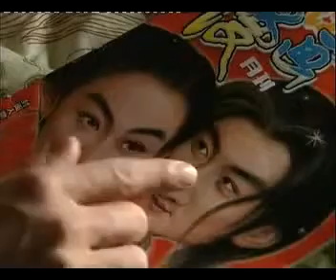11A 芝山幫士林認穴位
後面士林開始少少鍾意芝山展鵬演得好鬼cute！